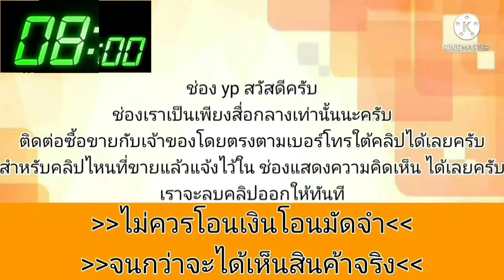รถสภาพพร้อมไช้มีประกันป 3+ไช้ยาวๆๆ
1997 Honda Civic

฿59,900

รถเก๋งHONDAชีวิคตาโตปี97
ภาษีไม่ขาดชุดโอนพร้อม
ย่างพึ่งเปรียนขาย